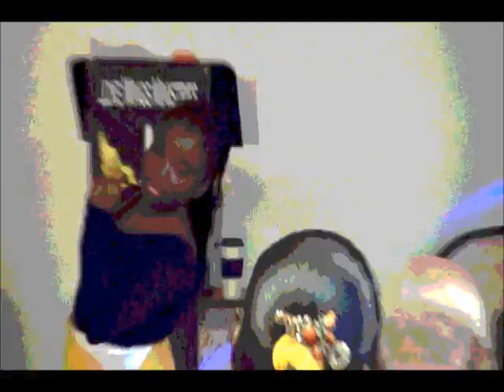lovewingsministries 1 Dance 6 14 14